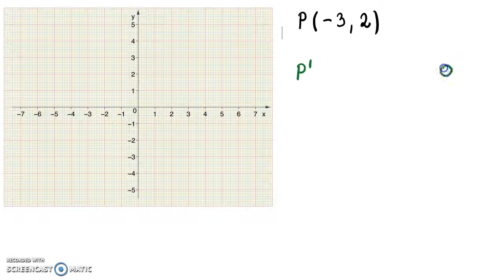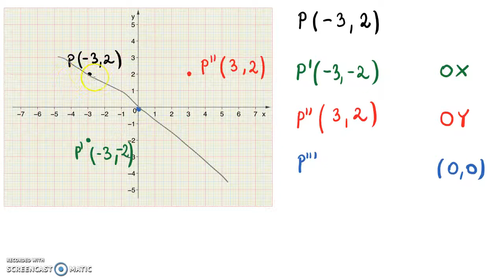Symetrie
Podaj współrzędne punktu P', będącego obrazem punktu P względem osi OX, OY i początku układu współrzędnych.